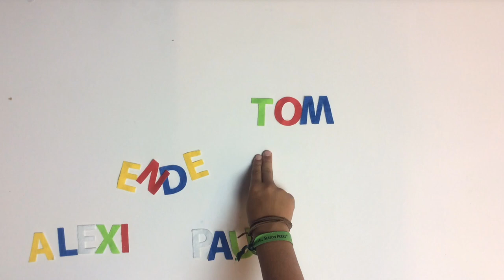WELTEN.LABOR – Die Monsterinsel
Im Sommerferienprogramm 2018 setzten Kinder ihre Vorstellungen für eine andere Welt neu in Szene.